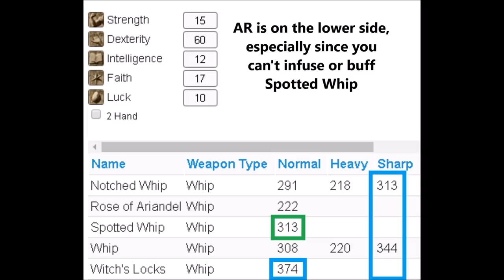Dark Souls 3 - PVP - Spotted Whip + Poison Ghru Dagger (SL124) [v1]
*There is an error in the video, the Spotted Whip *is* buffable, sorry*

Spotted whip must be one of the lowest tier weapons in the game, it almost makes no sense why its so bad. It can't be infused or buffed, which is terrible because it does very little poison build up, yet the damage is also bad. Which is just such a missed opportunity because whips are fun to use in most aspects except for effectiveness.

I always read the comments!

Soundtrack:
1. Animal Crossing Gamecube - 5pm
2. Faster than Light OST - Colonial
3. Urbanus - Castle Crashers - Jumper
4. Axiom Verge - Trace Reborn